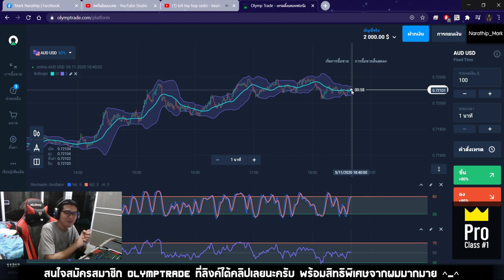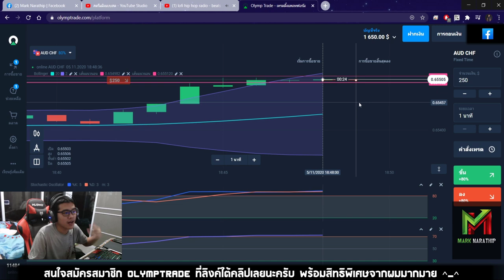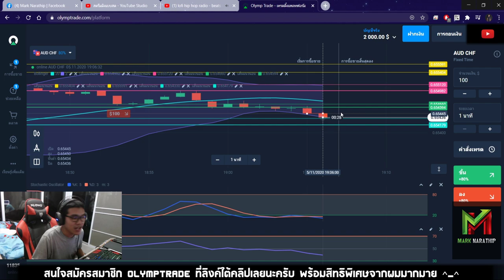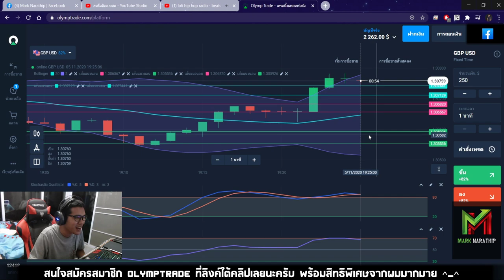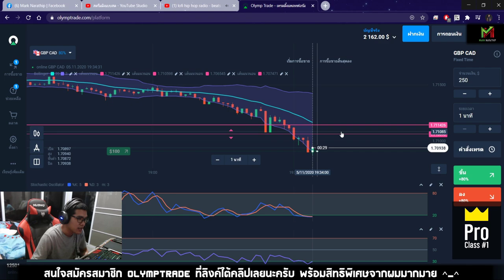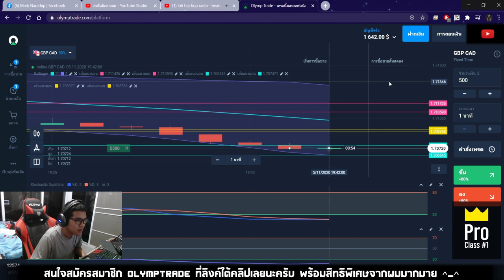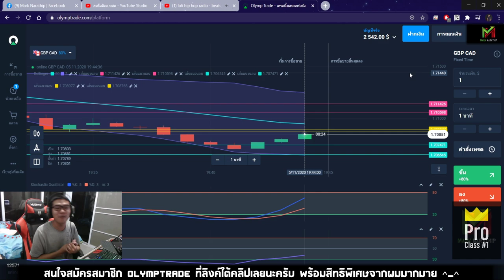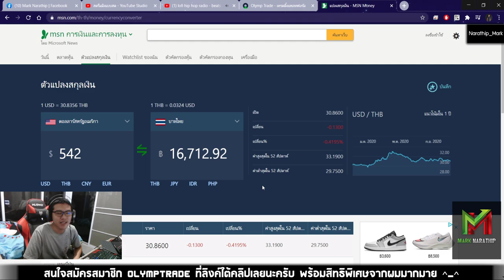เทรดทำกำไร 500$ หรือ 16,000 บาท ใน 1 ชั่วโมง